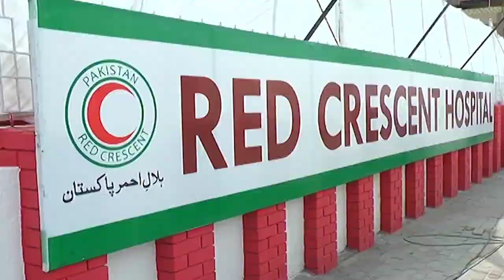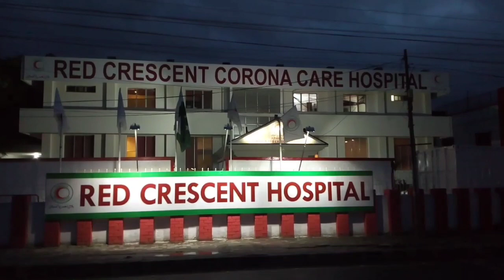Coronavirus: Pakistan red crescent builds Hospital in just 15 days